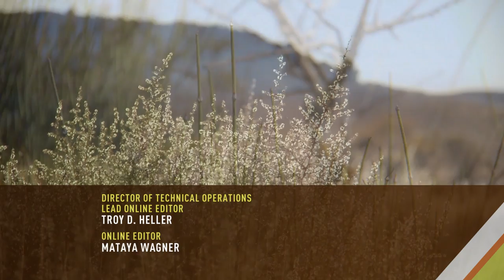Moab Utah Mountain Biking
Moab is in southeastern Utah and has been dubbed the outdoor adventure hub of America. This small desert town is the launchpad to more than 18 million acres of public lands and 2 national parks. This means that activities are endless in Moab: hiking, canyoneering, rock climbing, bouldering, and even - mountain biking. Moab has over 100 different mountain biking trails which vary from simple routes to highly technical steep trails along the cliff edges. The Klondike Bluff Trail, in particular, includes a lot of sand and boulders, and outcropping of slick rock that’s the smooth weathered sandstone; dangerous for hikers, but perfect for bikers. If you're lucky, you may even stumble on dinosaur tracks from late Jurassic period.

Rock the Park is an Emmy award-winning adventure series seen every Saturday on ABC featuring our national parks and other public lands across America and the world. Now in its 6th season, Jack Steward and Colton Smith go off the beaten path to explore magnificent landscapes, incredible wildlife and all the exciting ways to immerse yourself in and around nature. Whether it’s swimming with sea turtles, climbing to the top of a volcano or repelling into a glacier, Jack and Colton are living life to the fullest and inspiring others to do the same.

Join Jack and Colton every week as they post new episodes and new adventures.  Go behind the scenes of their hit TV series with Jack’s YouTube series – The Pursuit is Happiness and tune into helpful hacks and how-to’s to make your outdoor adventures the best they can be.  And if there’s a park or wilderness you’d like to see or a question or comment for the guys, just leave it for Jack and Colton.